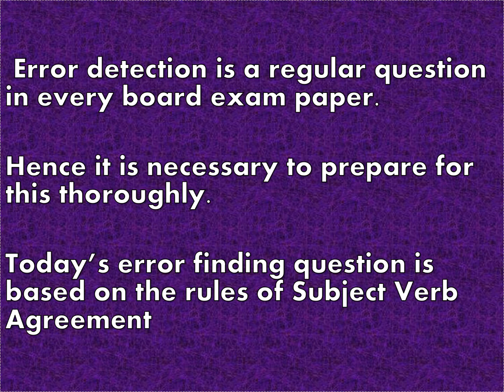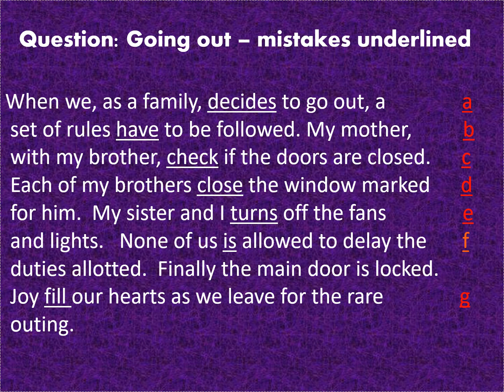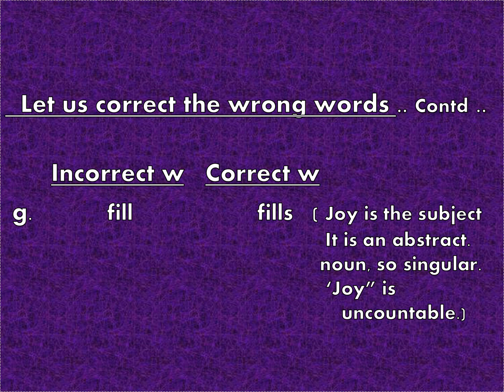EDITING AND CORRECTION WITH SUBJECT VERB AGREEMENT/ ANSWERS WITH EXPLANATION/ ENGLISH GRAMMAR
ERROR DETECTION/ ERROR FINDING/ SUBJECT VERB AGREEMENT RULES/
QUESTION/ ANSWER WITH EXPLANATION.
You  will improve your exam marks in editing. More grammar practice?